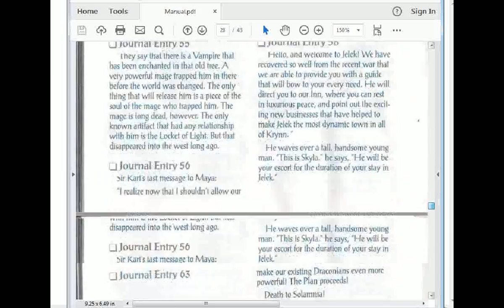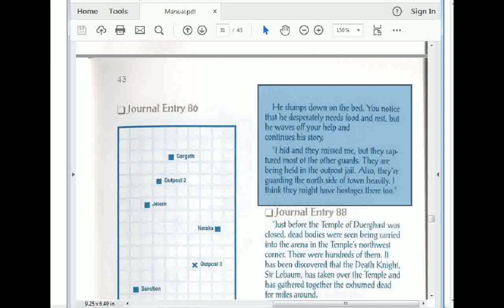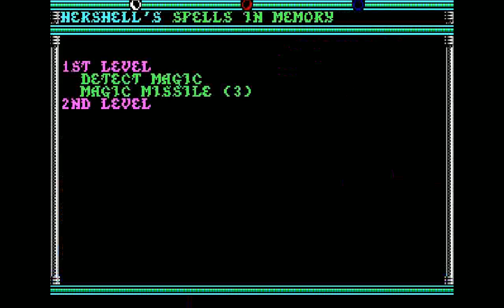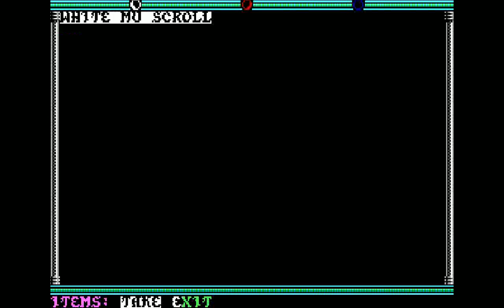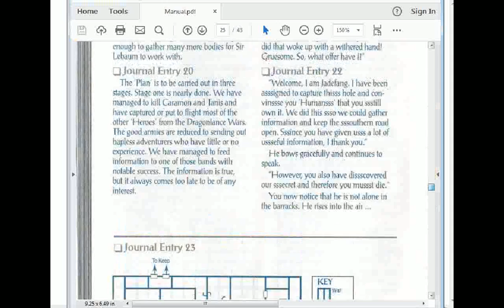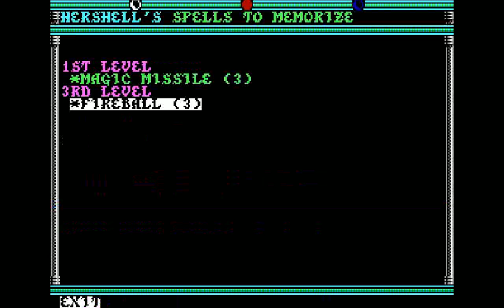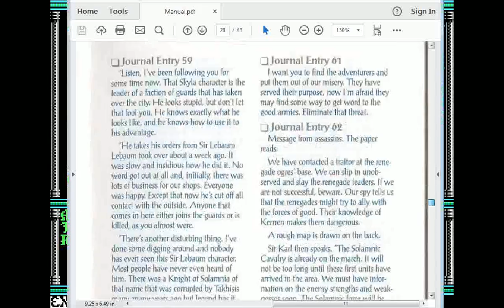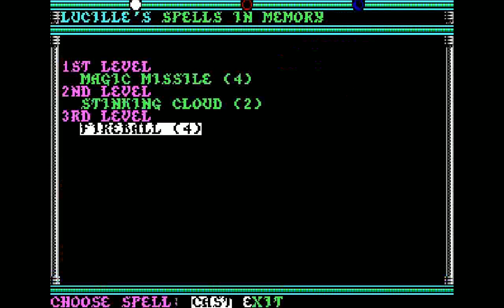DOSBOX DRAGONLANCE Part 7 - Champions of Krynn - Southern Outpost - Neraka - NO CHEATS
NO CHEATS rules: 1) Absolutely NO HACKING 2) NO MAPS other than what's provided in-game 3) Absolutely NO GOLD BOX COMPANION 4) All games done at CHAMPION level 5) Modify Character" feature IS *NOT* ALLOWED this time 6) Exploiting game bugs is *not* ALLOWED either.